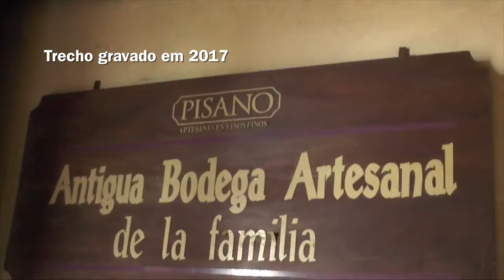A Diversidade do Uruguai com a participação do grande Didu Russo - Press Trip - Parte 2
Incrível a diversidade do Uruguai. Fizemos essa press trip em Dezembro, e eu discutia com o Didu sobre a importância do Terroir. No Uruguai, na minha opinião, o homem é o destaque do terroir. A criatividade e ousadia dos produtores, cada dia mais tem oferecido coisas novas, seja nos vinhedos ou na vinícola. A maioria dos produtores produz uma quantidade de pequena a média de garrafas, quase todos familiares, quase todos descendentes de italianos.
Na segunda parte dessa press trip histórica, onde foram provados 226 vinhos de diversos produtores. Nesse segundo episódio, os jovens da Nakkal, a nova geração na Familia Deicas, os pioneiros da Carrau e a família Pisano e Progreso. Super vinhos! Grandes histórias.